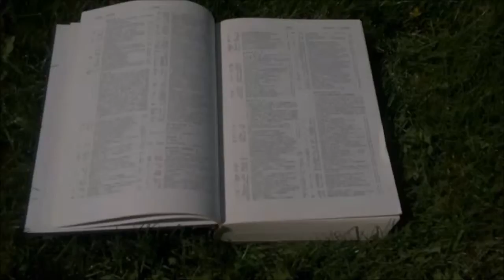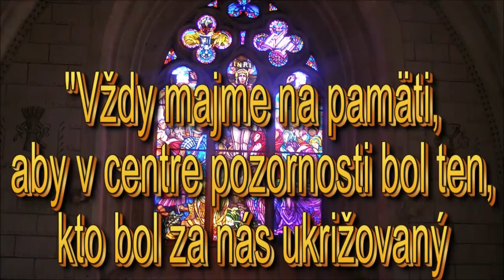Ako čítať Zjavenie Jána -Doc.ThDr.Pavel Hanes,PhD- Ako čítať Bibliu